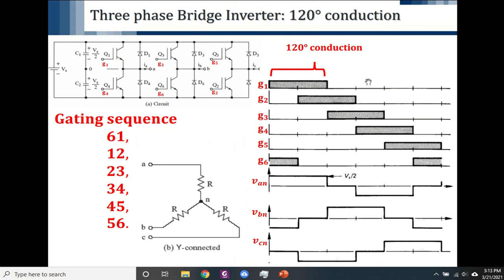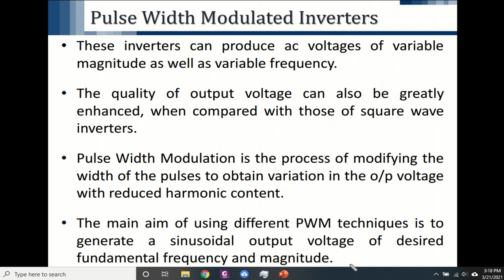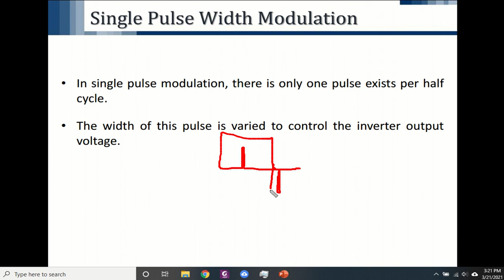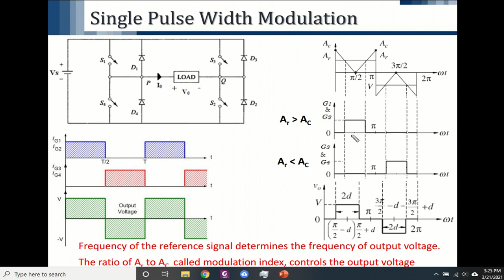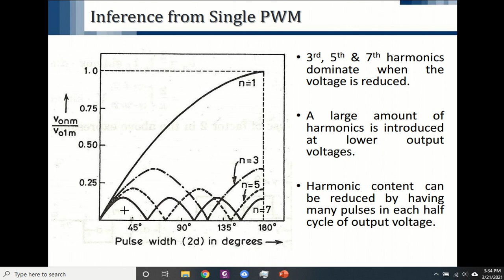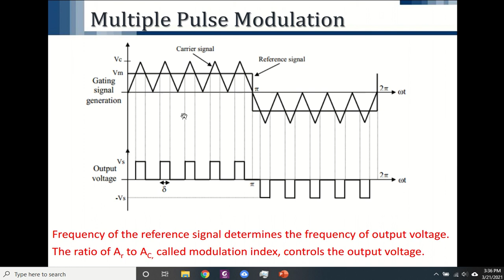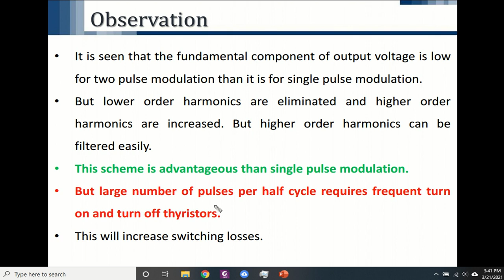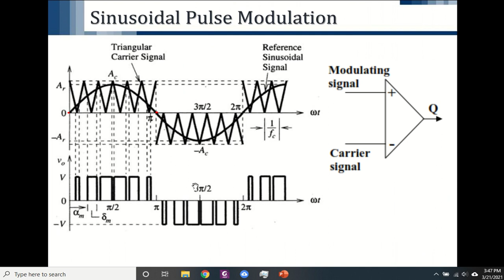017. ELE-706 APE & ELE-744 APEC Lecture (22-03-2021)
This lecture is about limitation of Square wave inverters and introduction to PWM inverter techniques like single pulse modulation, multiple pulse modulation and sinusoidal pulse modulation.